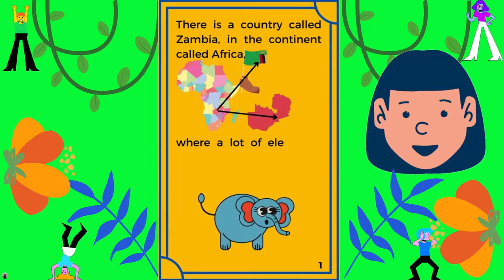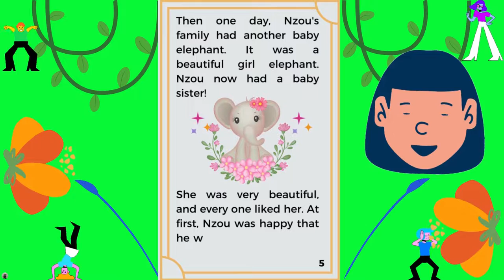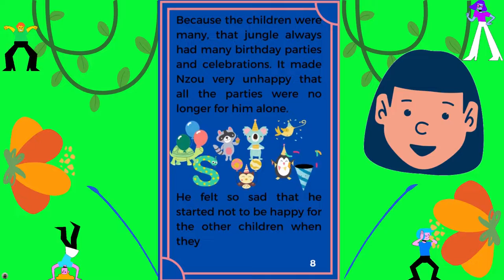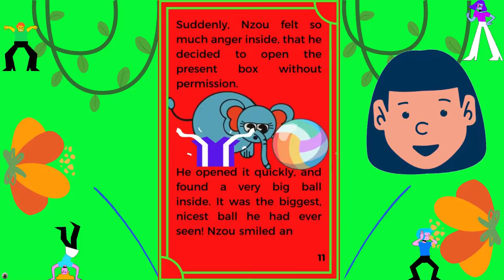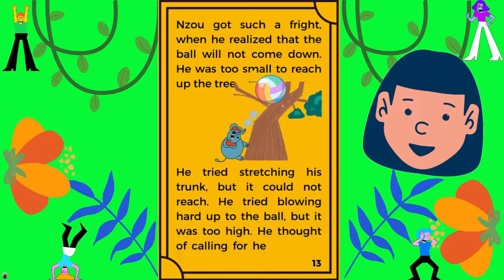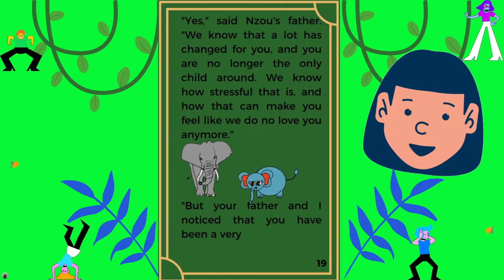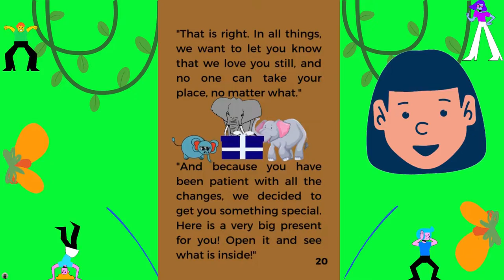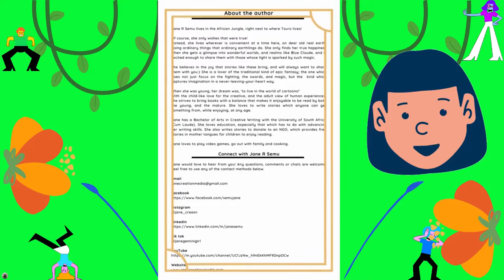Elephant and the New Toy. Baby Shark. Bad Bunny. New animation movie 2023. January animation 2023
Nzou the little elephant is used to being the only child in his family and the jungle. How will he react when there is a new baby, and the family moves to a jungle with many children?